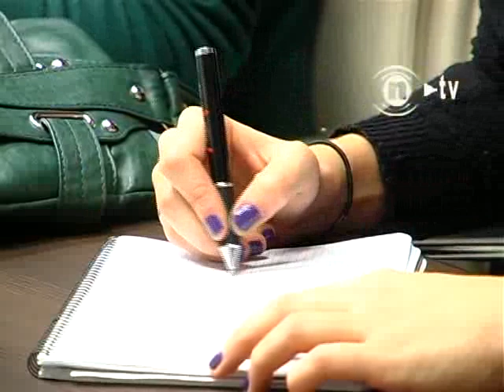VIDEO: El PP asegura que Carrasco lejos de subirse se ha bajado el sueldo